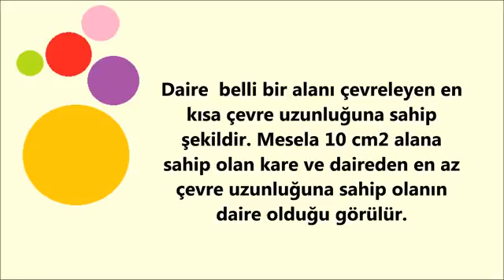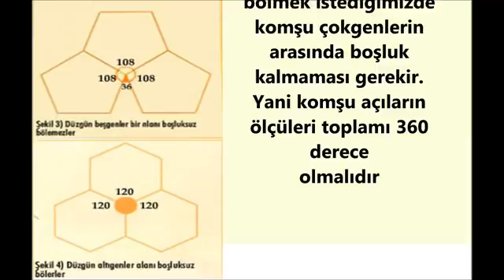Matematikçi Arılar (Aysu Nur BENLİ)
Sinop Üniversitesi İlköğretim Matematik Eğitimi Ana Bilim Dalı 1. Sınıf Matematik Eğitiminde Bilişim ve Teknoloji Dersi eğitici video ödevleri